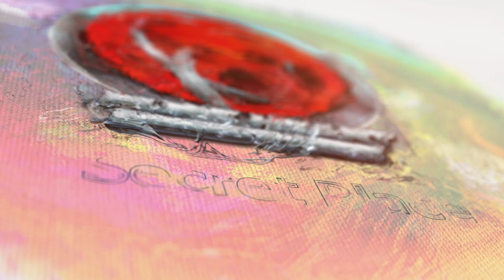Urgent Discerning the Enemy's Strategy in 2023 against Our Loved Ones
Discover the enemy's strategy in 2023 to deceive your family, loved ones and brethren. Then learn how you can take action against him and win

Get ready to be blessed out of your socks

To Give to Pure Heart Ministries via PayPal or credit card, please go

Check us out on Instagram for images/ photos of God’s Generals